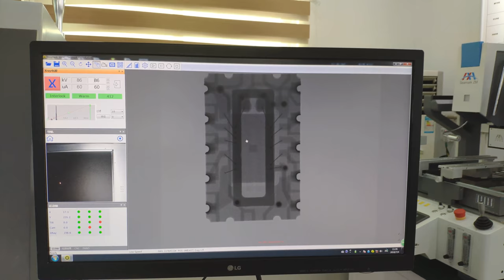Seamark electronics X-ray machine inspect crystal oscillator gold wire industrial x-ray machine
This video presents how to inspect crystal oscillator gold wire with our X Ray inspection machine X-6600.